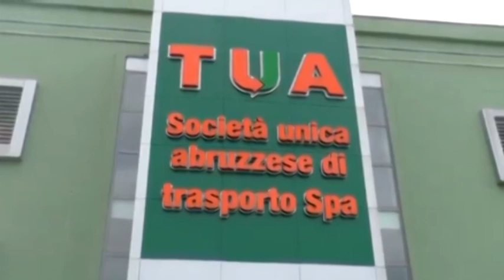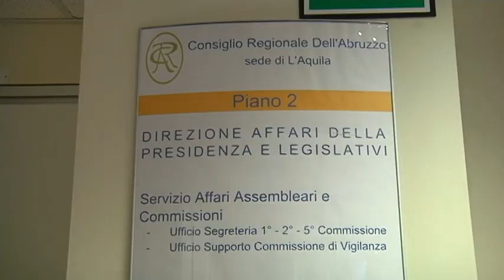Trasporti – Scontro sui tagli al Tpl